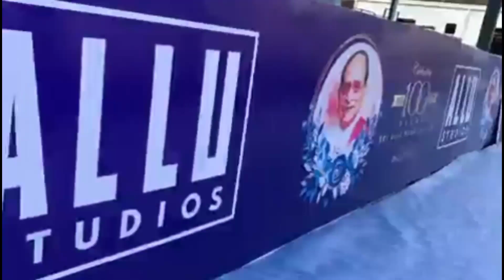మెగాస్టార్ చేతుల మీదుగా అల్లు స్టూడియో గ్రాండ్ ఓపెనింగ్ | Megastar opening Allu Studios| Allu Arjun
alluarjun alluarjunupdates allustudios మెగాస్టార్ చేతుల మీదుగా అల్లు స్టూడియో గ్రాండ్ ఓపెనింగ్ | Megastar opening Allu Studios| Allu Arjun